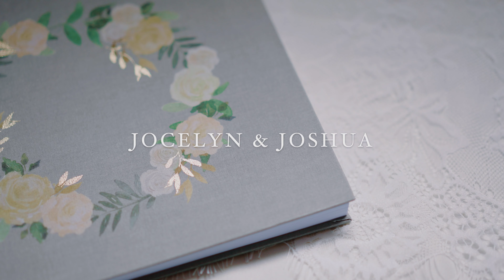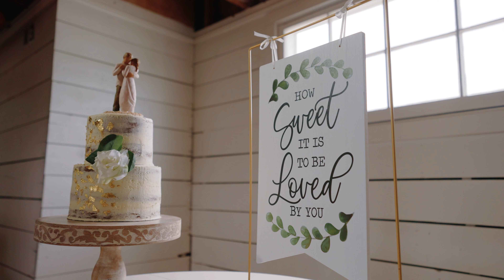Emotional Vows in the Mountains of Montana | Military Couple Wedding | Missoula County Fairgrounds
Hiking through the mountains outside of Missoula Montana and witnessing Josie and Joshua's emotional vows was such a joy for our team. This cute military couple had a blast at their reception celebrating their love with all their friends and family.

Vendors:

Photographer | Dina Remi | @dinaremiphotography
Videographer | Killer Creations Weddings | @killer_creations_weddings
Wedding Venue | Missoula County Fairgrounds
Hair/Makeup |  @glamwithsammy
Dress Designer | White One | @whiteonebridal
Flowers | Garden City Floral | @gardencityfloralmt
Cakes | Brittney Martin
Catering | Paradise Falls | @paradisefallsmissoula
DJ | Sam Dasios at RMF Entertainment | @rmf_entertainment

We are storytellers and we know that your story is unique. Killer Creations produces wedding films that highlight your one-of-a-kind relationship with your family, friends and fiance. We invest the time to get to know you as a couple so we can create authentic films highlighting your story in a cinematic way.

We communicate with you throughout the process to help build timelines and ensure the wedding day flows smoothly and we can get the best possible moments during our time together. We’d love to hear more about your story and plans.

Destination Wedding Film & Photo — We follow where the love goes ❤️